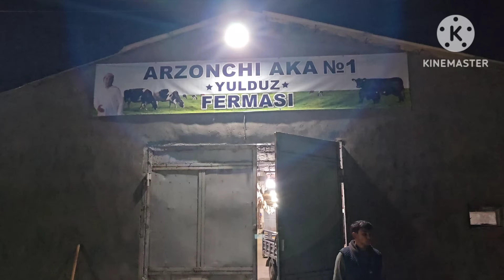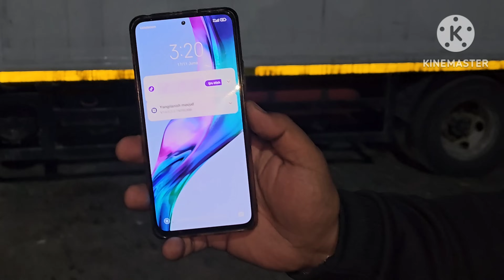ARZONCHI AKA No1. 30/ 35 LITR SUTLI SIMENTAL NEMIS SIGIRLA KELDI. ☎️991064444☎️991054707☎️974120909